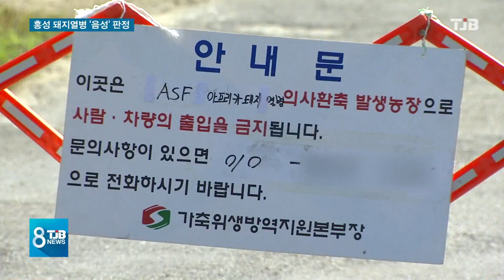[TJB뉴스]홍성 돼지열병 '음성' 판정 한숨 돌려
【 앵커멘트 】

국내 최대
양돈단지가 있는
홍성에서 오늘
아프리카돼지열병
의심신고가
접수됐습니다.

도축장에서 19마리가
폐사한 사실이
발견됐는데, 방역당국이
충남까지 뚫린게
아닌가하는
초긴장 상태에서
바쁘게 움직였습니다.

조금 전 결과가 나왔는데,
다행히 음성으로
밝혀졌습니다.